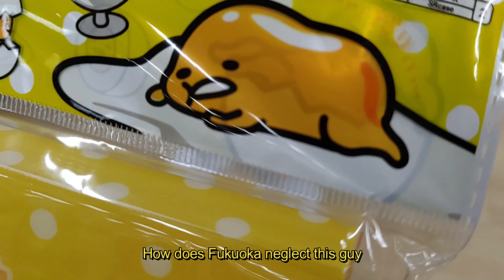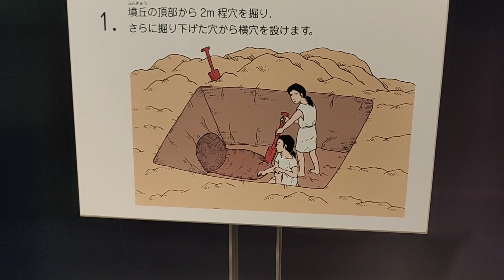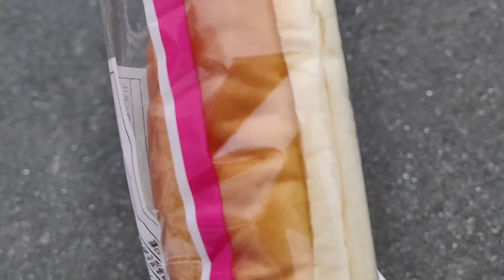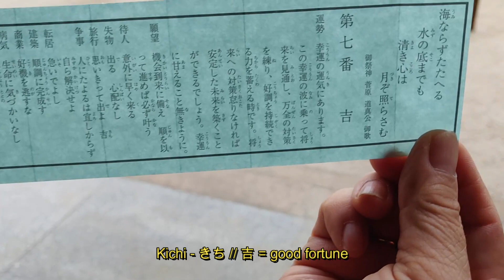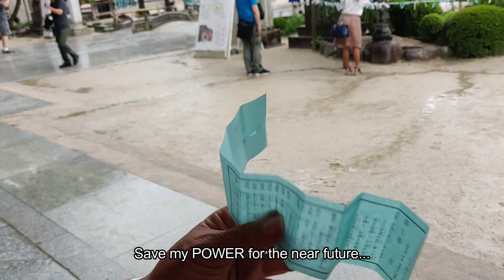Japan's Hidden Gem | Saga/Fukuoka Vlog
Half Japanese guy explores Saga/Fukuoka, Japan. [Part 7] of my Japan travels, all from 2019. The video features many tourist attractions across the Saga and Fukuoka Prefecture area. Yoshinogari Park & Dazaifu Shrine are a must see if you are ever in the area.

Happy to answer any questions in the comments. It will motivate me immensely to keep posting!

Henesys: Floral Life - thanks Nexon

Yamiyo - Dororo (LoFi) - Kijugo

Flying In a Blue Dream - During the Ride to Ludibrium - thanks Nexon